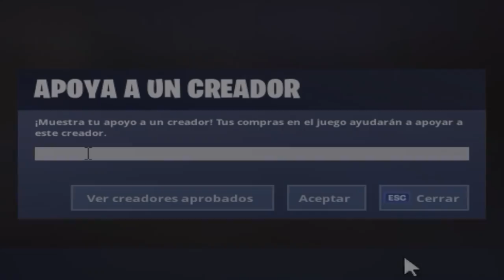Como ganar más partidas en fortnite.....